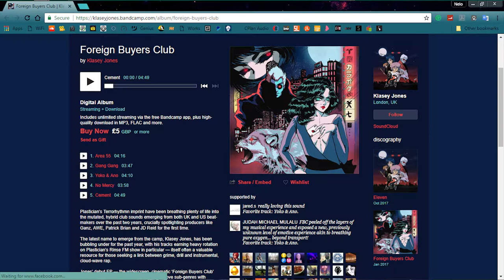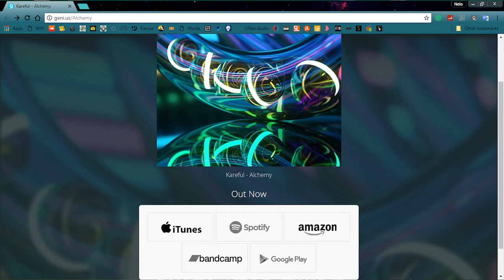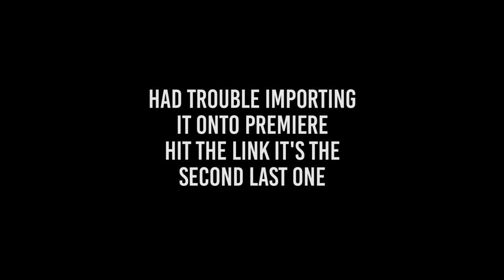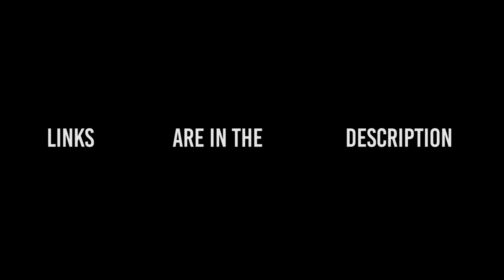Grab The Aux Ep. 13 | ft. Kareful, DEITY, Klasey Jones, Boy Racerz, Cehryl, Beez & more!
Produced by: Nelo [sicksis]  Litsoane